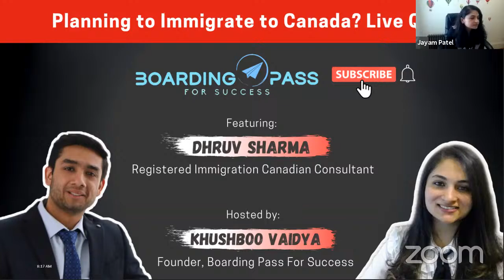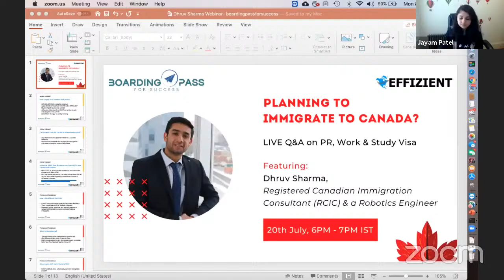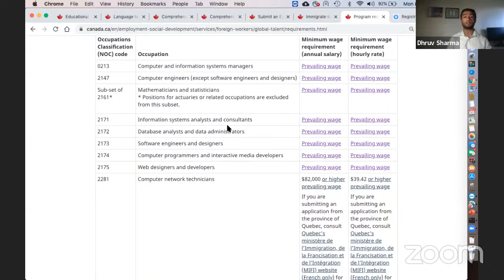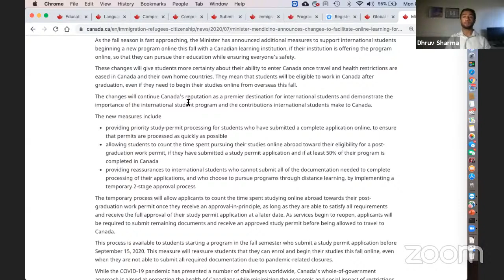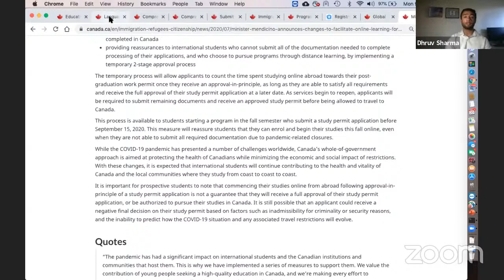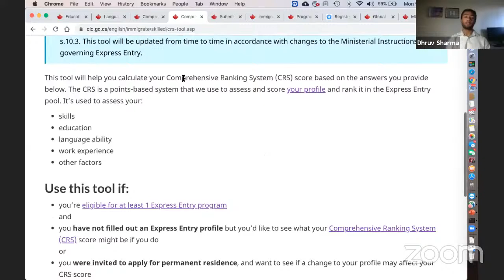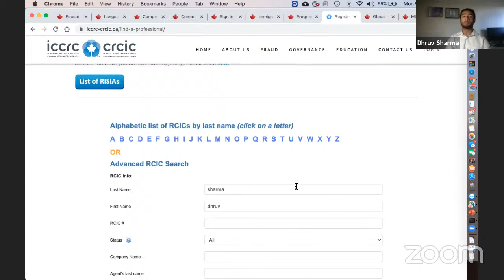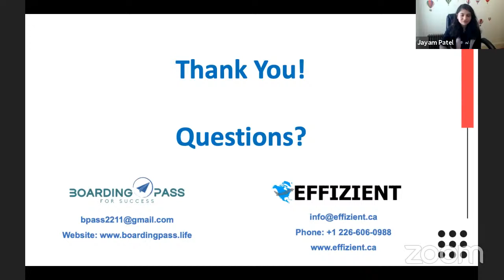Planning to Immigrate to Canada? Live Q&A for PR, Work and Study Visa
Live Webinar on 20th July, 2020 - 6PM - 7PM IST (Indian Standard Time)
For everyone, including H1B and F1 visa holders in USA, looking for options in Canada!

We will discuss important questions on:
- Permanent Residence
- Work permit
- Study Permit

You can also ask questions in Live Chat during the Live Streaming of the webinar

Speaker: Dhruv Sharma, Founder of Effizient, Canada
Registered Canadian Immigration Consultant (RCIC)

3) For Permanent Residence - Express Entry:
- Degree Evaluation: